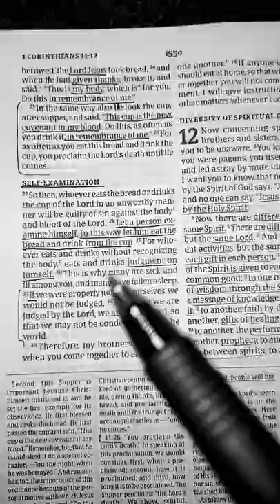👀📖WATCH this BEFORE Communion🫓🩸